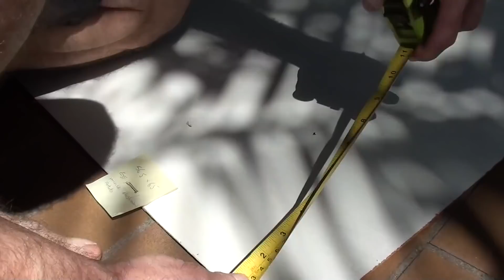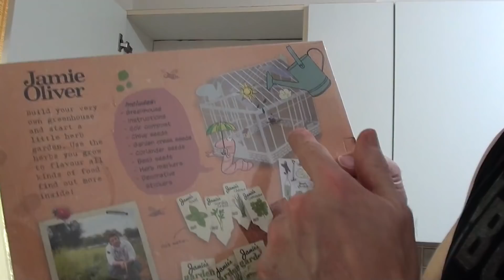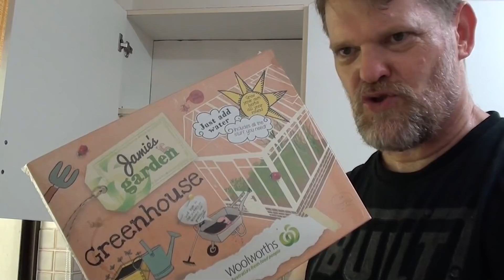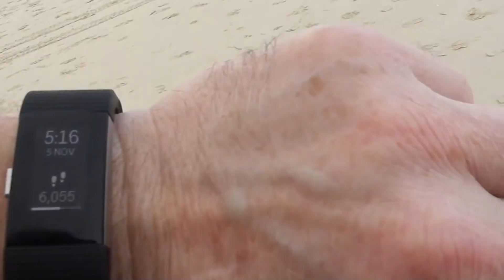l have Termites? 😨 The Adventure Begins.. Surfing, Flowers 🌻, The Beach 🌊 & Avocado 🍈. Asmr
I Discovered l have Termites!  The Adventure Begins...first the Curb side clean up, driving though suburban Australia, then a walk to the beach, Surfing, and some gorgeous Flowers  the avocado, Asmr  Version :) Life in Australia is pretty good cos i;m saving money!I hope you get a laugh. If you do let me know down below.